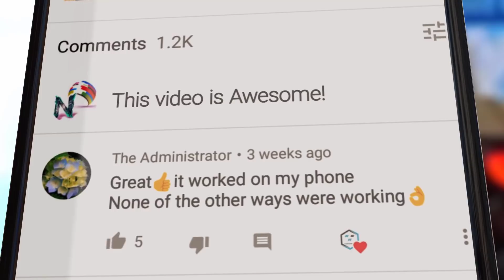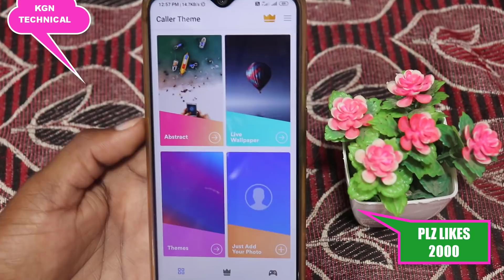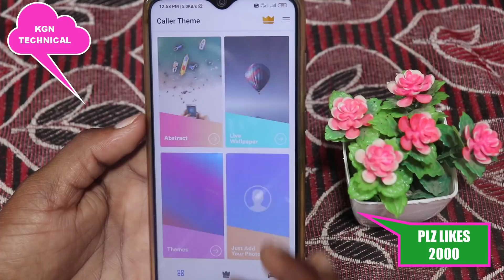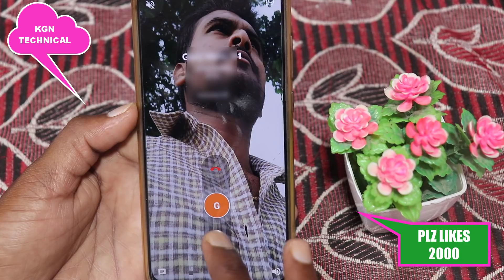అద్భుతమైన Android Trick ఇప్పుడు మీకు ఎవరు కాల్ చేసినా సరె మీ యొక్క Screen పైన Photo వచ్చేస్తుంది చూస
అద్భుతమైన Android Trick ఇప్పుడు మీకు ఎవరు కాల్ చేసినా సరె మీ యొక్క Screen పైన Photo వచ్చేస్తుంది చూస్తే ఫిదా